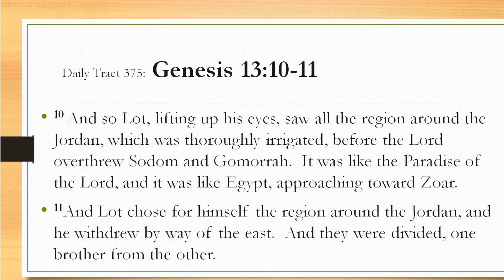Dad’s Bible Tract 375 - Genesis 13:10-11